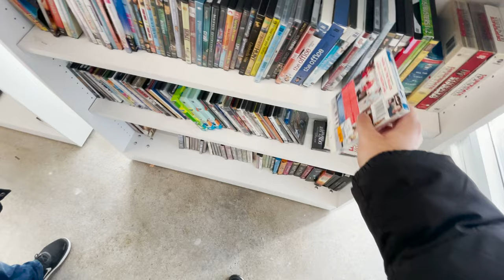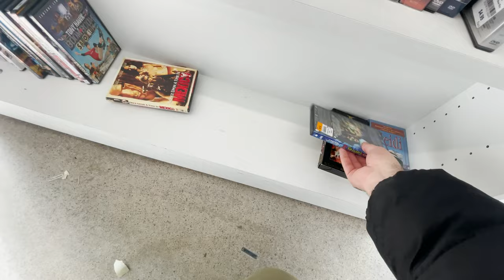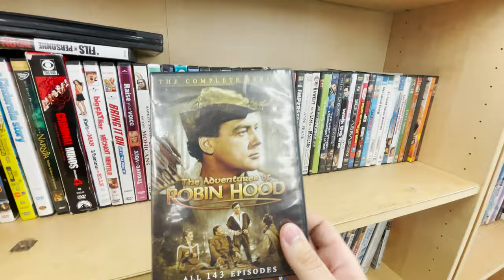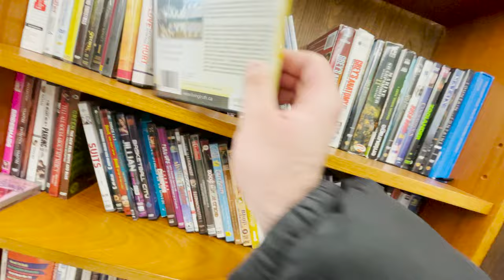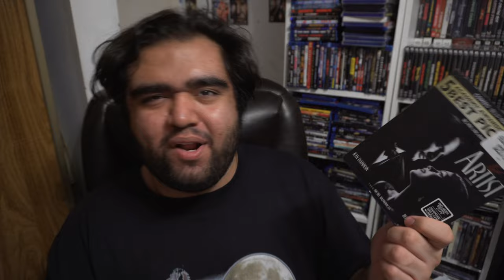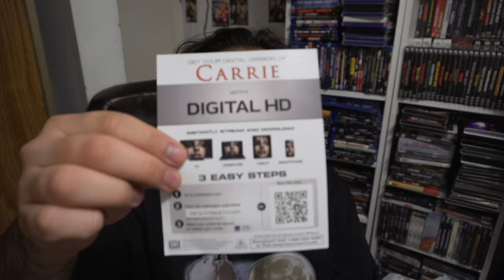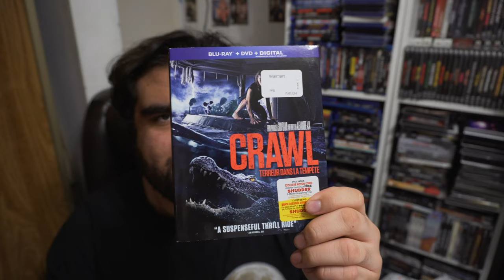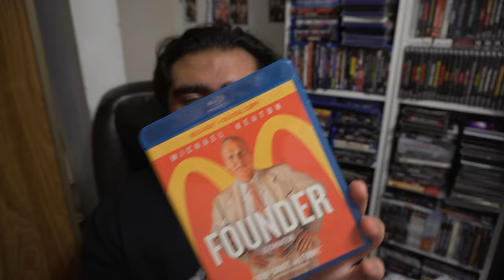CHEAP 4K'S + BLU-RAYS!!!! | Used Movie Hunting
Recorded on March 14th 2023. On my birthday i wanted to go thrifting and pawn shop hunting to see what i can pickup for cheap. come along with and lets see if we can snag any gems.